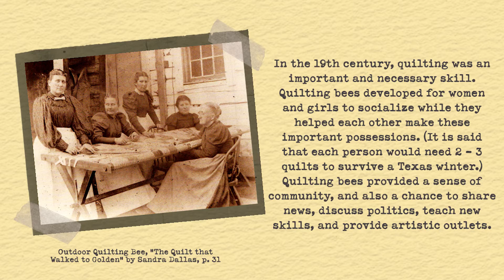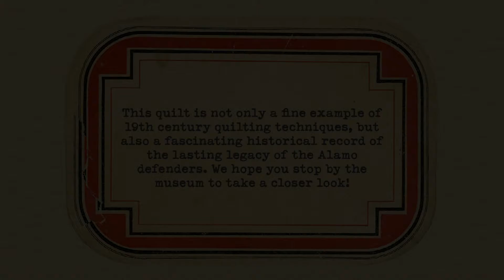Alamo Descendants Signature Quilt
Instructor: Emily O'Connor
Class Name: Artifact Allies-Brush Square Museums
Description: We all know quilts are a useful item to have. But what's so special about this one? Watch our latest episode of Artifact Allies to find out!